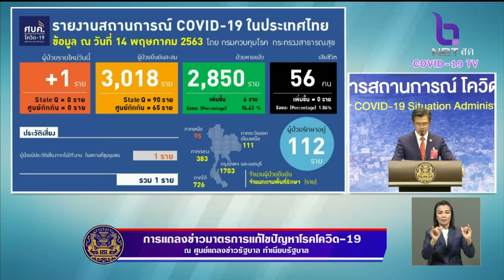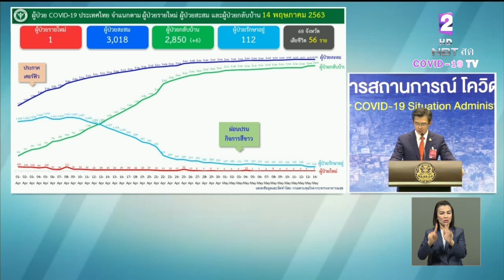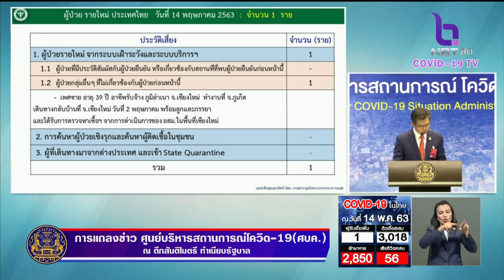ผู้ป่วยใหม่ 1 ราย ไม่มีเสียชีวิต ผู้ป่วยเป็นชายไทย อายุ 39 ปี ภูมิลำเนาเชียงใหม่ ทำงานที่ภูเก็ต